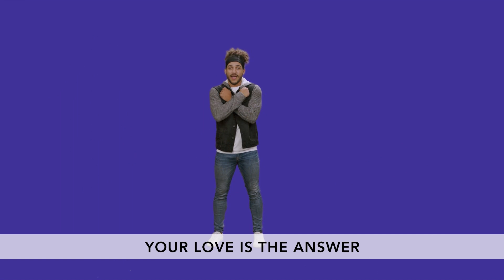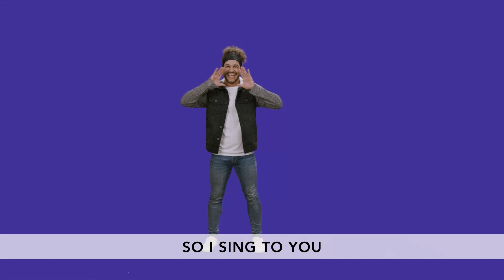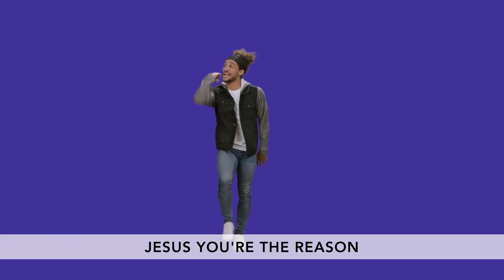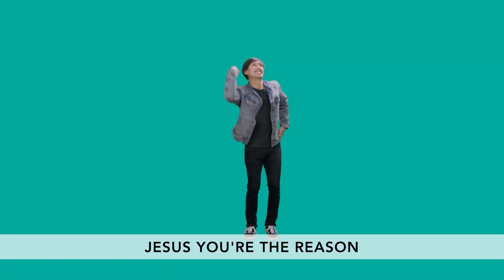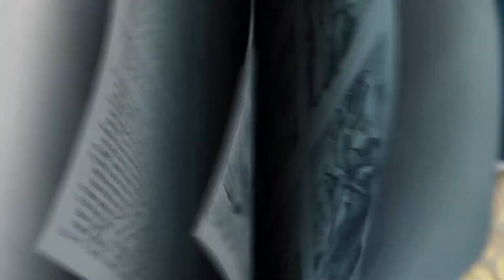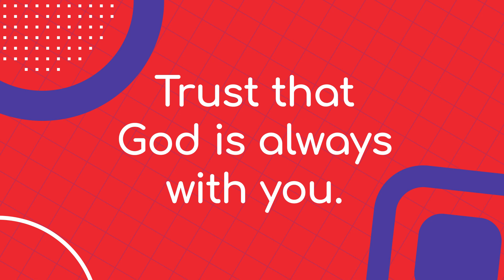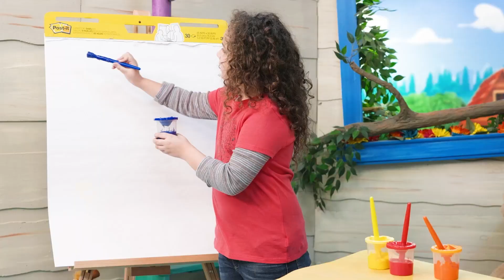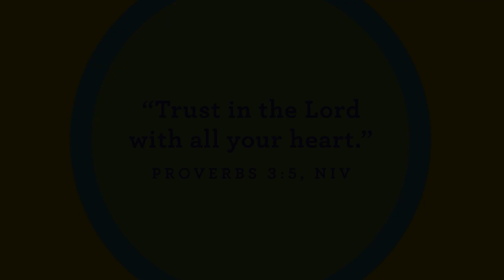Bayview Kids Service // July 4, 2021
00:00 - Countdown
01:04 - Intro
05:23 - Elementary Worship & Story
15:48 - Preschool Worship & Story
29:14 - Service Closing